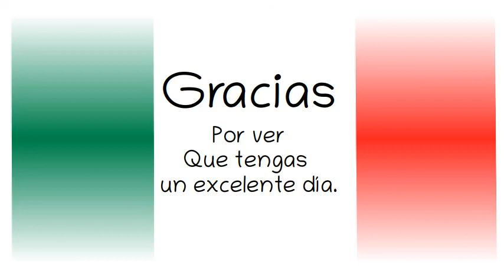AMLO. Resumen Conferencia Presidente 24 dic 2019 Audio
Conferencia Presidente Andrés Manuel López Obrador.
Gobierno de México. 24 de diciembre de 2019.